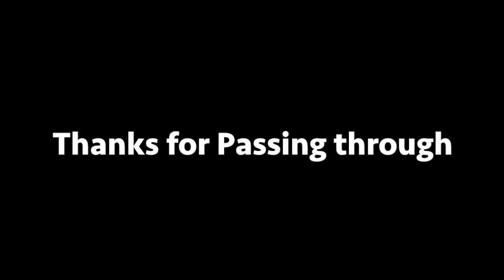MUST HAVE FOR LIVE STREAMING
Electronics and Gadgets Tips ideas for live Streaming